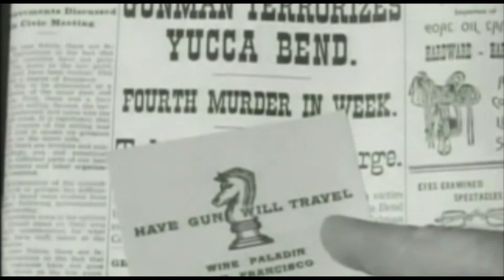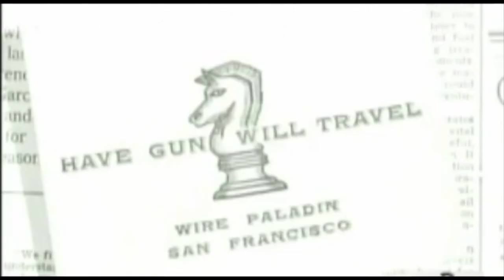1982 - Fluctuat nec mergitur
Hurricane 1937 . Chaparrastique Volcano Explosion 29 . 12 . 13   El salvador .

Johnny Western - Ballad of Paladin